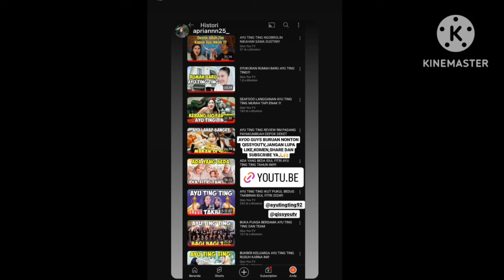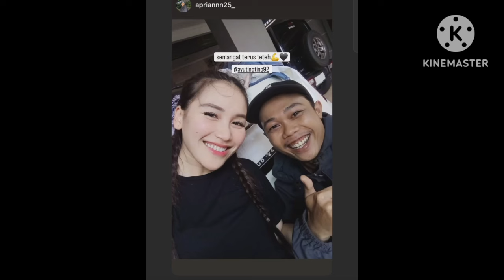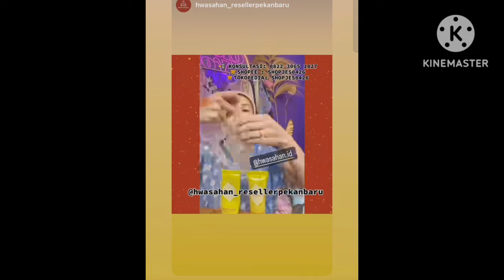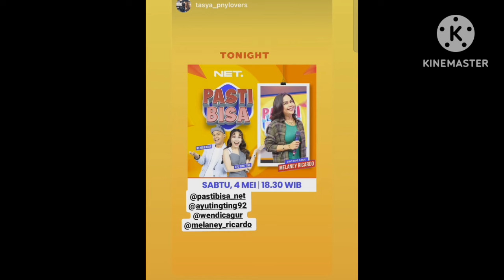KABAR STORY AYUTT HARI INI WAH DI MENTION LANGSUNG OLEH SANG PENYANYI ASLI & ADA KABAR DARI IVAN